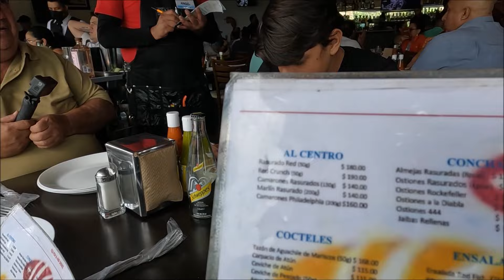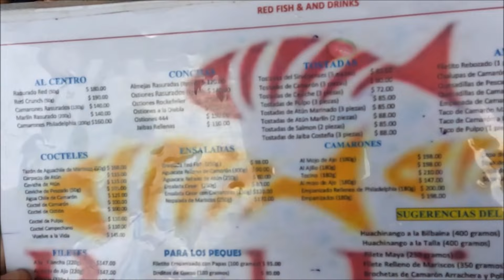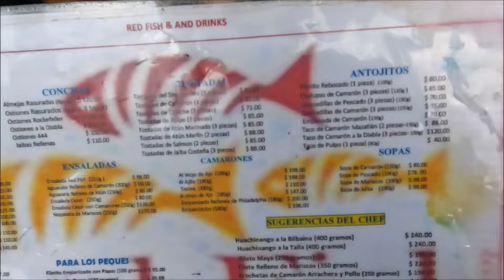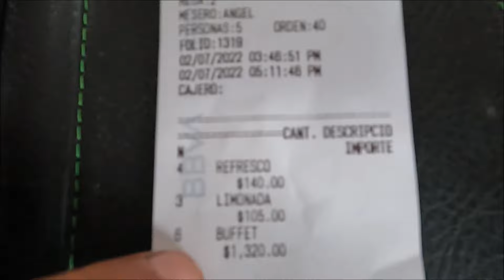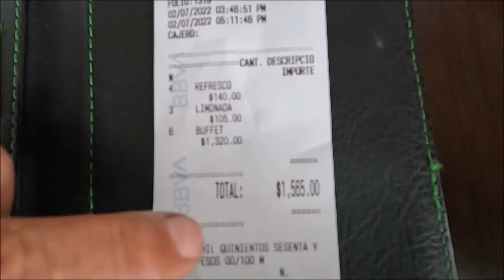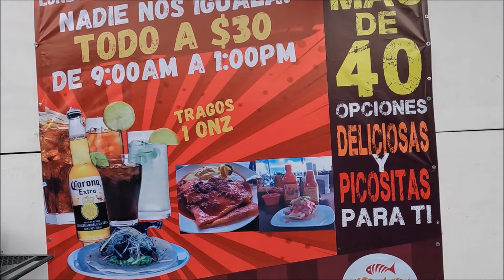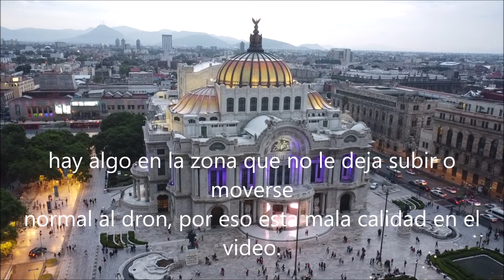Ciudad de Mexico, Rte Red Fish, buffet a la carta a un precio muy economico, Payasos en bellas artes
Ciudad de Mexico, Rte Red Fish, buffet a la carta a un precio muy economico, Payasos en bellas artes.Gracias por tu donacion, o si no te funciona este es mi correo de Paypal